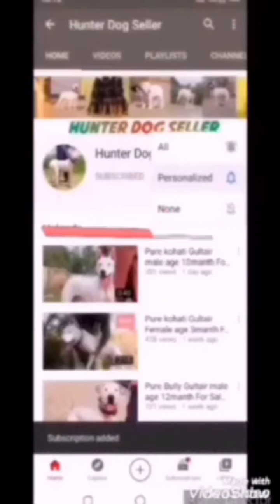German_shepherd_Dog Call and